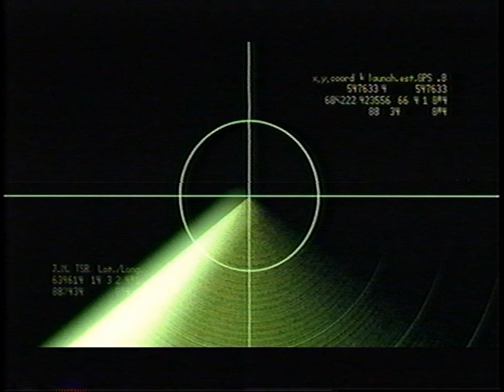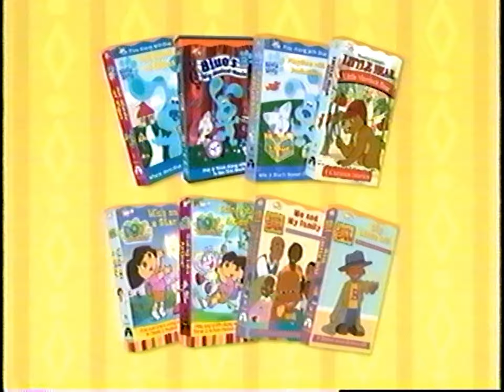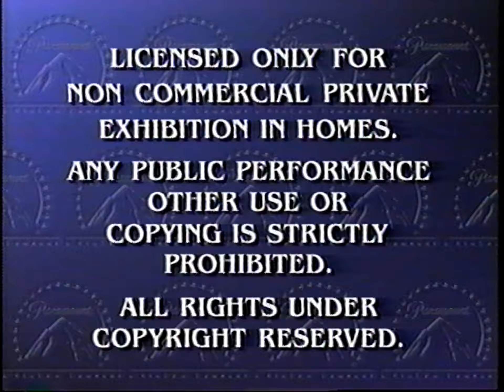Opening to Blue's Clues - Café Blue (US VHS; 2001)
Here is the opening to the 2001 VHS release of Blue's Clues - Café Blue.

Here are the contents:
1. "Coming to Theaters"
2. Jimmy Neutron: Boy Genius theatrical teaser trailer
3. "Now Available on Videocassette"
4. Nick Jr. VHS promo
5. The Little Bear Movie VHS promo
6. Rugrats in Paris: The Movie VHS/DVD promo
7. Rugrats "Decade in Diapers / All Growed Up" VHS promo
8. Feature Presentation bumper (Viacom variant; 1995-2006)
9. Paramount Pictures logo (Viacom byline; 1995-99)
10. Nick Jr. "Kids" bumper (2000-04)
11. Nick Jr. Face segment
12. Start of the program (intro cut for copyright reasons)

Distributor: Paramount Home Video [Nick Jr.]
Print date: 32nd week of 2001 (between August 6th - 12th, 2001)
VHS release date: September 4th, 2001